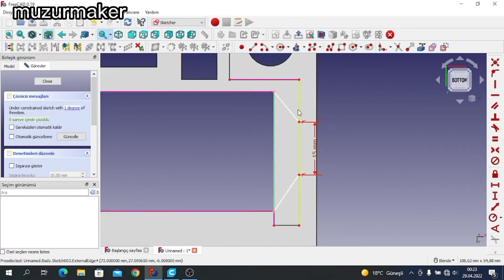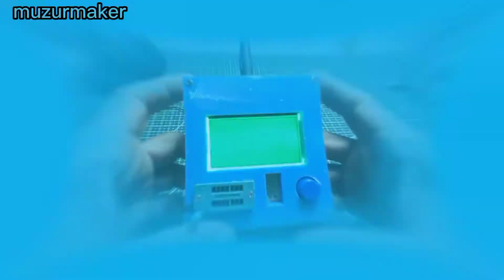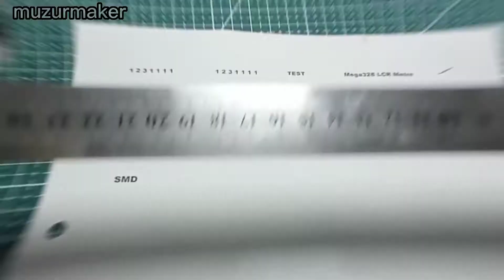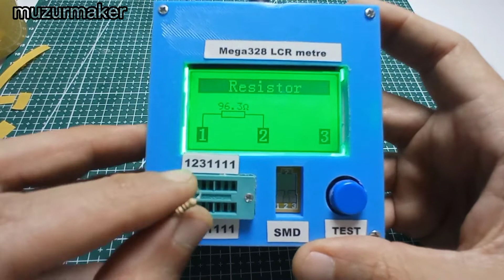basit elektronik projeler - lcr metre t4 kutusu yapımı - lcr metre kullanımı - lcr metre devresi diy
bu videoda basit elektronik devreleri ile uğraşanlar için  lcr metre t4 kullanımı,  lcr metre t4 devresi muhafazası için lcr metre t4 kutusu yapımı ( diy ) gösterilmiştir.

lcr metre t4 devresi kutu 3d tasarımı freecad programı ile yapılmıştır.3d yazıcı olarak two trees bluer yazıcı ve pla flement kullanılmıştır. kutu üzerindeki etiketler çift taraflı bant ve koli bandı yardımıyla hazırlanmıştır.
ayrıca kutuya adaptör jak eklenerek 9v adaptör ile çalışması sağlanmıştır. lcr metre t4 kutusu nasıl yapılır ayrıntısıyla gösterilmiştir.